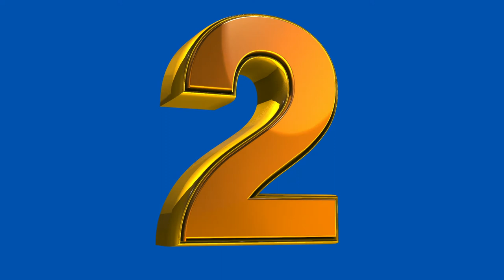Gold 3d Number 2 Green Screen | no copyright 3d Numbers